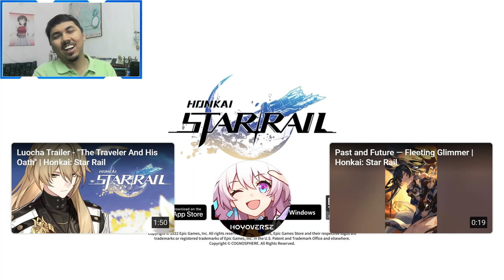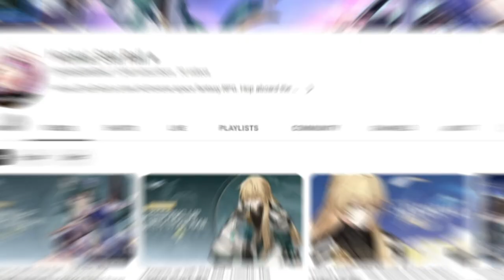AJ'S REACTION: Keeping up with Star Rail - Luocha & Yukong | Honkai: Star Rail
After being occupied with GTA V for weeks, AJ finally reacts to the latest Keeping up with Star Rail videos featuring Luocha and Yukong.